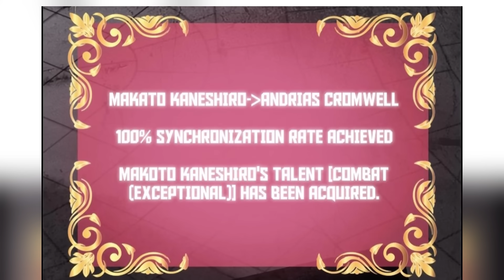(3) He Reincarnated and Picked an Evolution Ability, and Evolve Even Non-Living Things- Manhwa Recap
Reincarnated as a villain, he chose an evolution trait and evolve even the skeletons, and became the strongest necromancer to ever live.

Name= Nec.roman.cer’s Evo.lution.ary Trai.ts